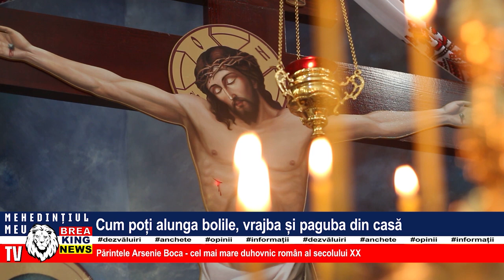CUM POȚI ALUNGA BOLILE, VRAJBA ȘI PAGUBA DIN CASĂ